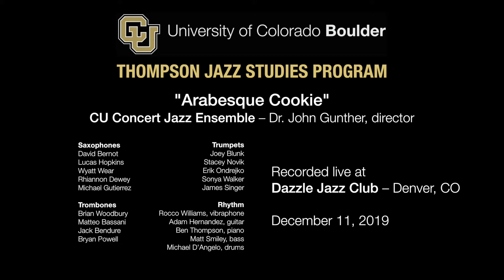Arabesque Cookie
Duke Ellington/Billy Strayhorn "Nutcracker Suite"

Thompson Jazz Studies/UC Boulder
Concert Jazz Ensemble directed by John Gunther

Saxophones
David Bernot
Lucas Hopkins
Wyatt Wear
Rhiannon Dewey
Michael Gutierrez

Trombone
Brian Woodbury
Matteo Bassani
Jack Bendure
Bryan Powell

Trumpet
Eric Ondrejko
Joey Blunk
Stacey Novik
James Singer
Sonya Walker

Rhythm Section
Rocco Williams - Vibes
Adam Hernandez – Gtr
Ben Thompson – Pn
Matt Smiley – Bs
Michael D’Angelo – Dr

Performed Dec 2019. Live @ Dazzle Jazz Club Denver Colorado.